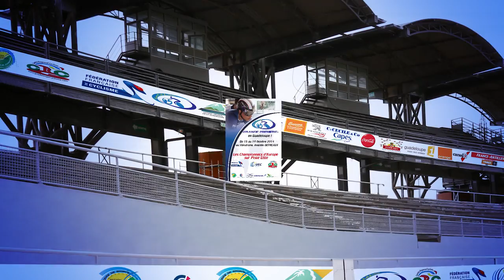Official Promo 2014 UEC Elite European Track Championships - Baie-Mahault (Guadeloupe), 16/19 Oct